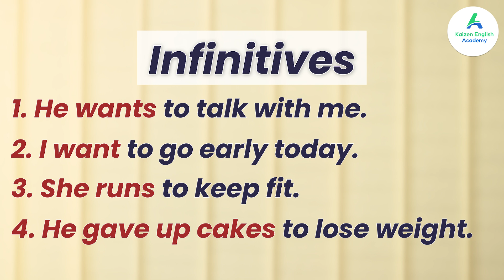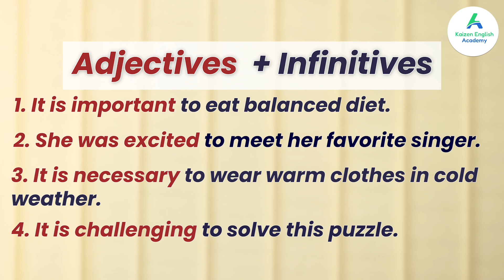Interesting English Grammar Chapter learnenglish englishgrammar 6 Minute English | Kaizen English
New Batch Commences on 22-nd Aug 2023
Time: 10 to 11am & 8 to 9pm

Register Now !